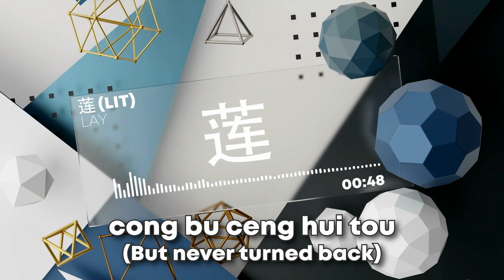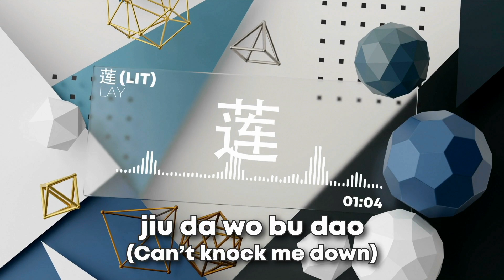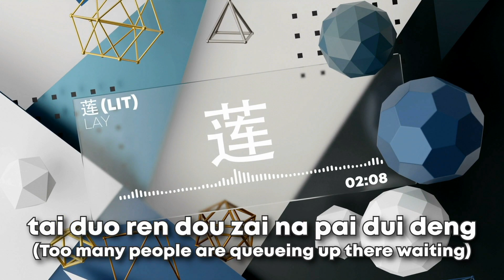LAY '莲 (Lit)' (Lyrics + Translation) Music Visualizer Audio React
LAY's the 4th album "莲 (LIT)" Part.1 is out now!